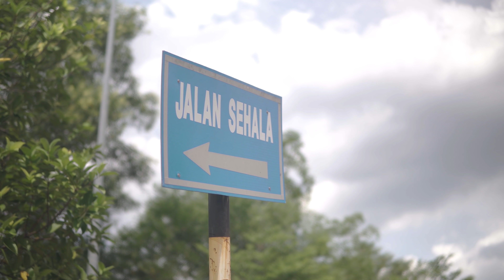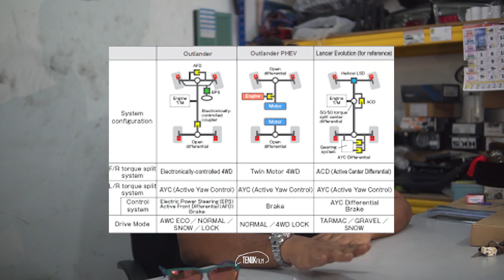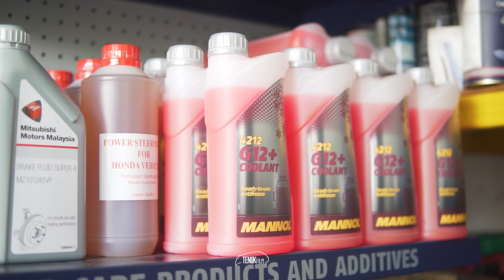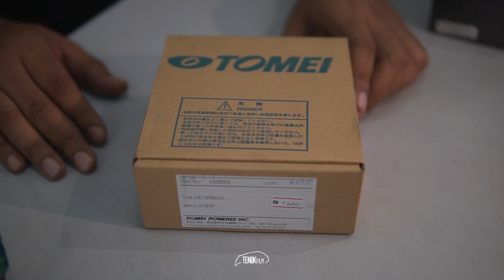Best Sangat Ke Evo10 ni? | Mitsubishi Evolution 10 (sesi in depth review bersama ashraff kamal)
mitsubishi evolution 10 sesi review secara lebih mendalam oleh akboss ashraff kamal.

Dengar cerita evo ni bole kitai A45 AMG. BETUL KE?

ini adalah episode 1 untuk siri in depth review kami untuk Evo 10

terima la kasih.